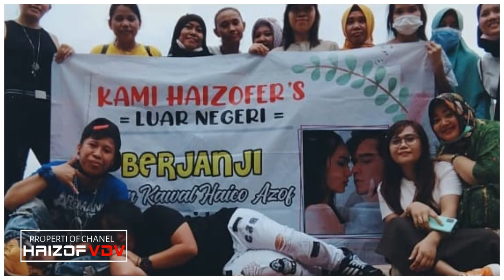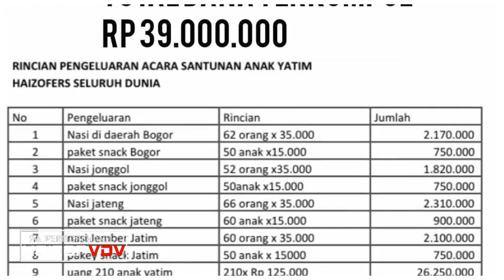Banyak Sekali Yang Memuji Kebaikan Hati Rangga Azof Yang Sangat Tulus. ~Haizof VDV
__SEKIAN & TERIMAKASIH__